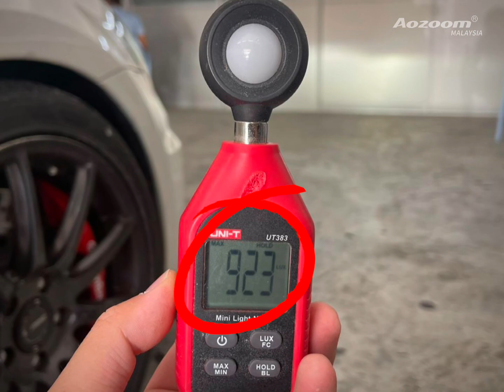VW 𝐆𝐨𝐥𝐟 𝐆𝐓𝐈 𝐌𝐊𝟕 𝐀𝐨𝐳𝐨𝐨𝐦 𝐋𝐚𝐬𝐞𝐫 𝐁𝐢-𝐋𝐞𝐝 𝐏𝐫𝐨𝐣𝐞𝐜𝐭𝐨𝐫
VW 𝐆𝐨𝐥𝐟 𝐆𝐓𝐈 𝐌𝐊𝟕

Retrofitted :
-𝐀𝐨𝐳𝐨𝐨𝐦 𝐋𝐚𝐬𝐞𝐫 𝐁𝐢-𝐋𝐞𝐝 𝐏𝐫𝐨𝐣𝐞𝐜𝐭𝐨𝐫
-𝐆𝐨𝐥𝐟 𝐌𝐊𝟕 𝐰𝐢𝐭𝐡 𝐀𝐅𝐒 𝐏𝐫𝐨𝐣𝐞𝐜𝐭𝐨𝐫 𝐑𝐞𝐭𝐫𝐨𝐟𝐢𝐭 𝐤𝐢𝐭

AOZOOM has it all!
Applying improvements from modern German technology in the field of automotive light tanks, AOZOOM produces lamp products with outstanding light gain performance and extremely high durability. Along with that, the research and listening from customers helps AOZOOM continuously develop diverse products, compatible with many models and increasingly demanding needs of consumers.

More than just light, AOZOOM also brings you values that exceed expectations.

Need to increase car brightness, choose AOZOOM now!